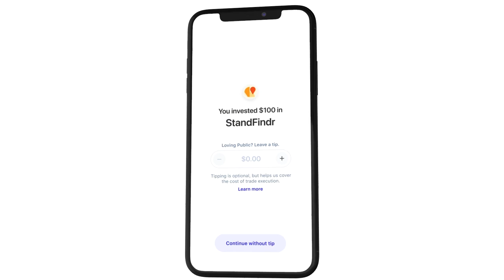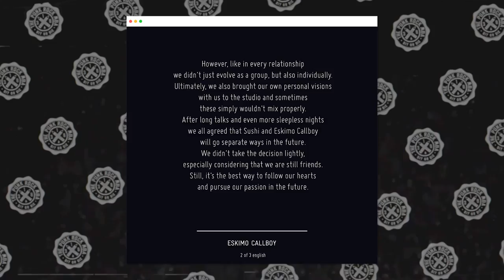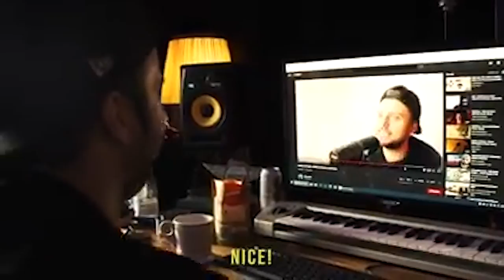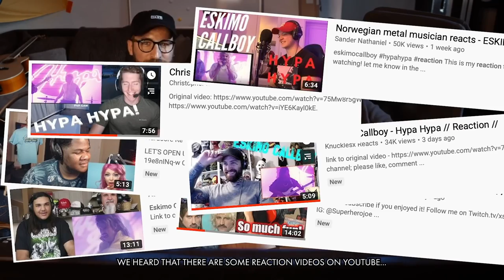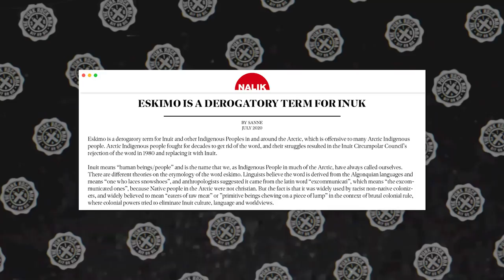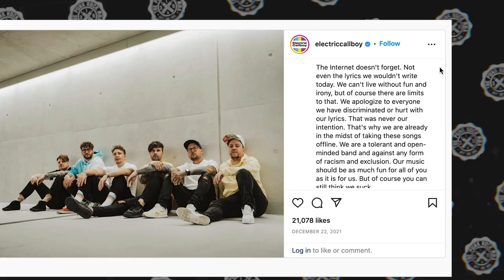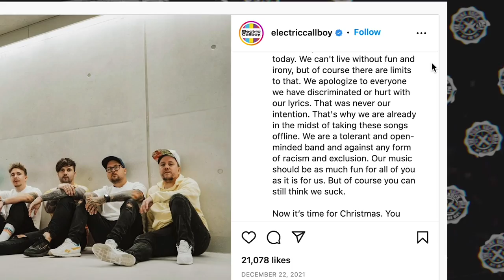THE UNEXPECTED RISE OF ELECTRIC CALLBOY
and you’ll receive a free stock once you open an account
What's behind the unexpected rise of Electric Callboy aka Eskimo Callboy? How did Electric Callboy songs like "Hypa Hypa," "We Got The Moves" and "Pump It" help them? Why did they change their name? Find out the history of Electric Callboy (formerly Eskimo Callboy)!
0:00 Intro
2:55 The early years of Electric Callboy
8:35 The departure of Sushi
9:43 "Hypa Hypa" and the role of reaction channels
14:50 Their musical evolution